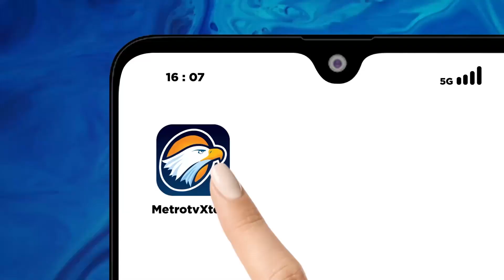Jaksa Tuntut Bebas Pemeliharaan Landak Jawa I Nyoman Sukena - [METRO SIANG]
MetroTV, Terdakwa pemelihara hewan dilindungi landak Jawa I Nyoman Sukena Akhirnya bisa menghirup udara bebas Jaksa Penuntut Umum Kejaksaan Tinggi Bali menuntut bebas terdakwa yang sebelumnya terancam hukuman maksimal 5 tahun penjara.